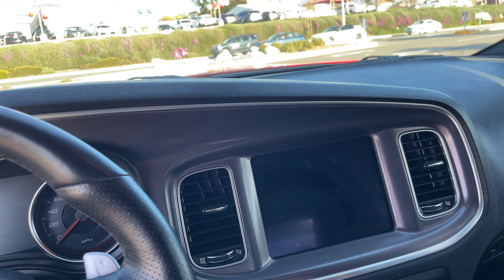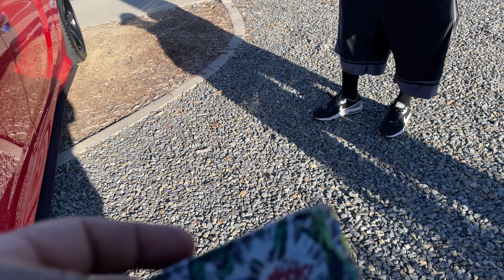MY FIRST TIME DRIVING A DODGE CHARGER SCAT PACK THIS THANG WAS FAST